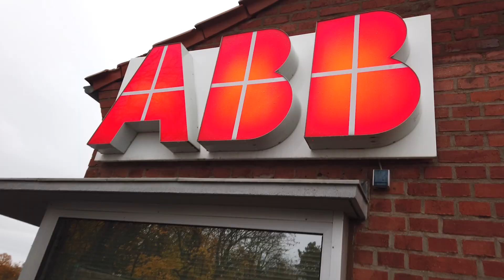Hitachi ABB Warnstreik Nr 1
HITACHI-ABB: Keine Zukunftssicherung nach Tarif? Unsere Antwort: WARNSTREIK!